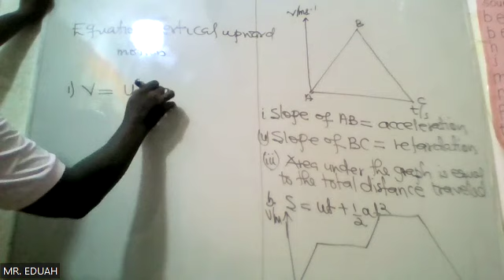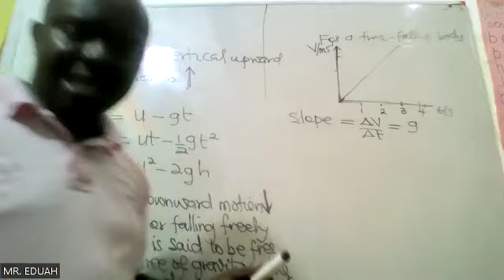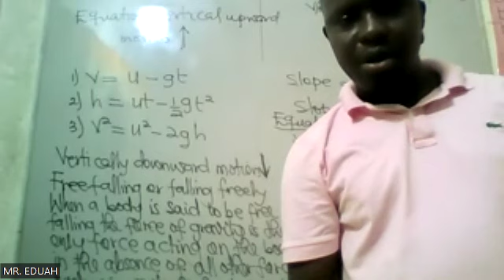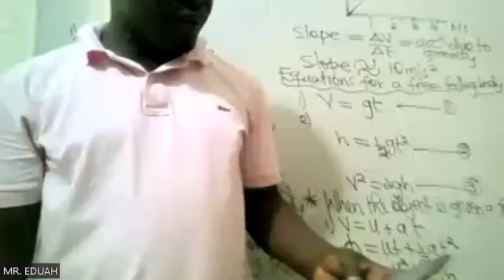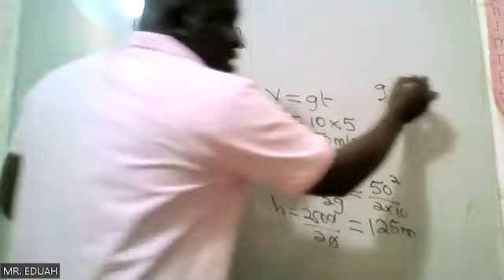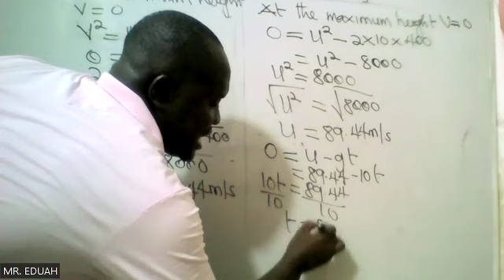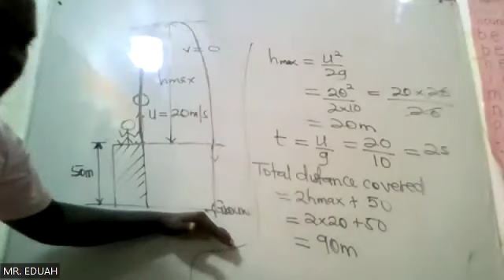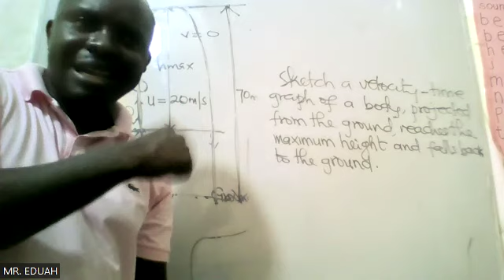Problem solving on vertical motion under gravity .